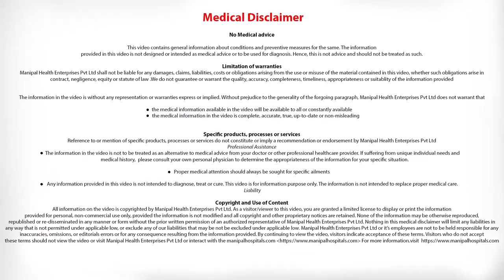What Triggers Cancer - Genetics and Lifestyle - Dr. Ashwin Rajagopal, Manipal Hospitals Whitefield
Dr. Ashwin Rajagopal, Surgical Oncologist, Manipal Hospitals Whitefield, sheds light on how genetics and lifestyle choices play a role in cancer.